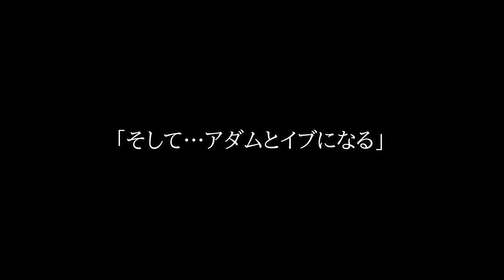信原空(勾配ニキ)・朝倉兄弟が絶賛した最強の不良【ブレイキングダウン】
「俺は岡山から来た桃太郎いうんかな」

「宮島さんに関しては怒ることねぇんすけど、ぼてくり回しちゃろうかと思うて…
どれだけ俺とやるのが勾配キチィかいうんが　わかるかな思うんですね」

「とりあえず、朝倉海とか朝倉未来のマネージャーよりも
　俺が勝って俺のマネージャーしてくれんかなって思ってます」

「顔面バラバラっすね」

「ちょっと頭の悪い奴はマネージャーやりたくないんで
　まぁ豊橋にもこういう奴いっぱいいるんで」

「いや頭悪いとか言うけど俺けっこう回転早ぇから、俺のパンチやべぇぞ」

「頭が悪いんで明日ボコボコにしまーす」

信原空。
彼は２３歳にして借金５００万円、義務教育ほぼ未修という
訳アリの経歴でブレイキングダウンに参戦し話題になりました。

格闘技経験も３か月前後と
ほぼ殴り込みのような形で参加した信原さんでしたが、

７月４日に行われたブレイキングオーデションのスパーリングでは
10人ニキに硬いパンチを食らわせ10人ニキをダウン。

８月１６日に行われたスペシャル2on2マッチでは
ベーやんの顔をタコ殴りにし、べーやんをフルボッコにしました。

彼は一体何者なのでしょうか？
今回は信原空さんのオーデションに至った経緯と壮絶な過去、
過去の悪事などをご紹介したいと思います。
元動画

※伏字、隠語、平仮名など
コンプライアンスの関係で、
あえて表記を変えている部分があります。

こちらで非表示にはしていませんが、
YouTubeのAIが不適切とみなしたコメントは
非表示になる場合があります。
良識の範囲内でのコメントをお願い致します。